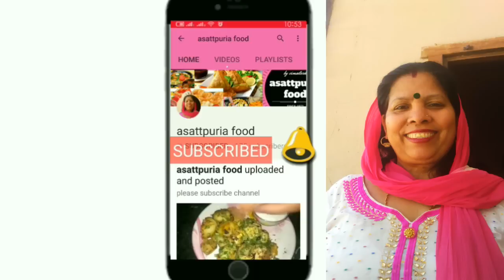भरवां तोरई बनाने की विधि-stuffed torai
भरवां तोरई बनाने की विधि- सामग्री

Ridge gourd luffa (तोरई
ginger, garlic paste (अदरक लहसुन पेस्ट )
½ tsp cumin seeds (जीरा )
½ tsp Turmeric powder(हल्दी )
1 tsp red chilli powder (लाल मिर्च पाउडर)
1 tsp garam masala (गरम मसाला)
Oil (तेल )
Green Chili = 7 Fine Chopped
बनाने की विधि-तोरई को धोकर छीलकर काट ले फिर सभी मसालों को मिक्स कर के कटी हुई तोरई में भर दे। एक पेन को तेल से थोड़ा चिकना करले। फिर  भरी हुई तोरई को पेन  में डाल कर धीमी आँच पर पकाये। १५ से २० मिंट तक पकाये जब तोरई पक जाये तो उसमे हरा धनिया दाल कर उतार ले